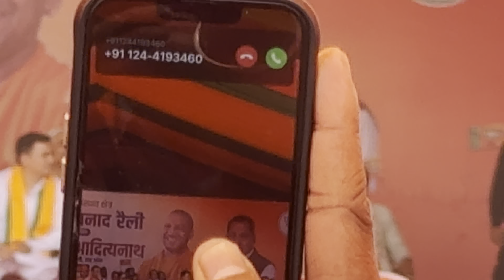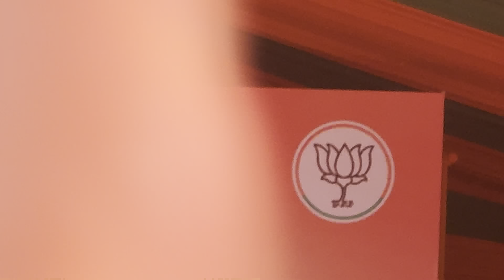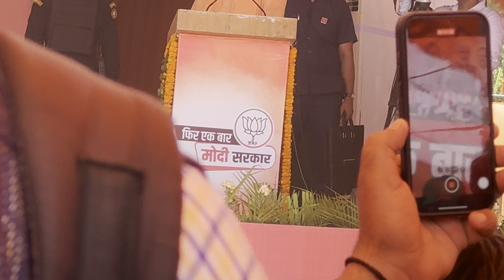CM Yogi Chandigarh Rally | Live : Yogi Adityanath Addresses Public meeting in Chandigarh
Yogi Adityanath live Chandigarh
Yogi ji live speech in Chandigarh
CM Yogi Chandigarh Rally
Yogi in Chandigarh lok sabha elections 2024
Adityanath yogi live in Chandigarh
UP CM Yogi  Adityanath Speech maloya
Yogi in Chandigarh
Yogi in Chandigarh maloya
Maloya Chandigarh yogi video
Maloya me yogi Adityanath
Maloya Chandigarh me yogi ji
Lok sabha elections 2024 yogi speech
Yogi
BJP
Modi Sarkar 2024
Yogi Adityanath live rally maloya
Cm yogi
Yogi live maloya video
Yogi ji live speech 2024 election